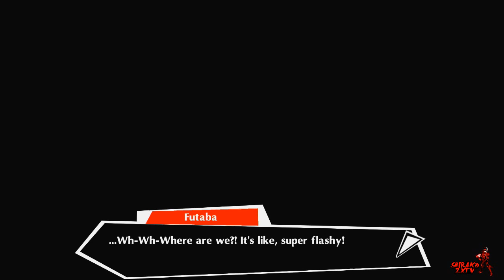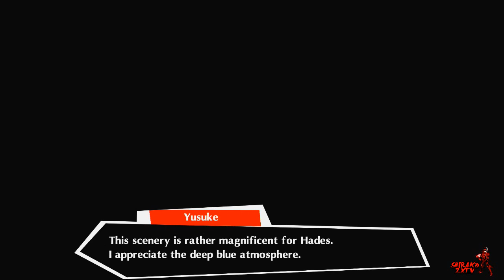[Let's Play] Persona 5 Dancing In Starlight EP 1: Wake Up, Get Up, Get Out There Remix [Easy Mode]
Wake Up, Get Up, Get Out There Easy Mode

*READ DESCRIPTION*
Welcome to the newest series on the channel. Persona 5 Dancing In Starlight. If you are familiar with this series feel free to watch.

Twitter.com/ShirakoZXTV